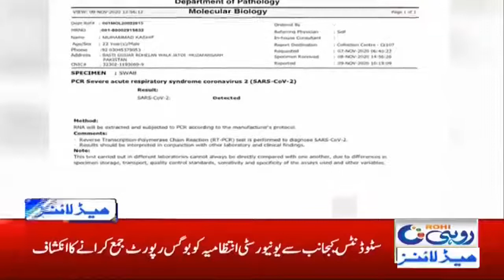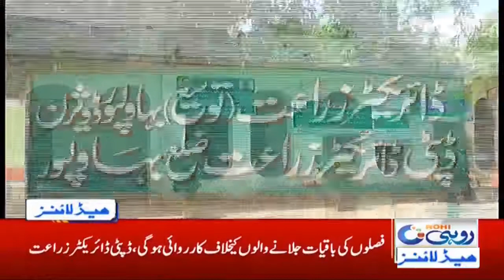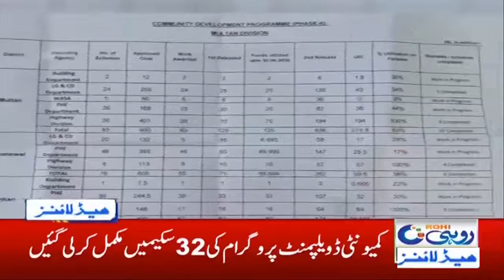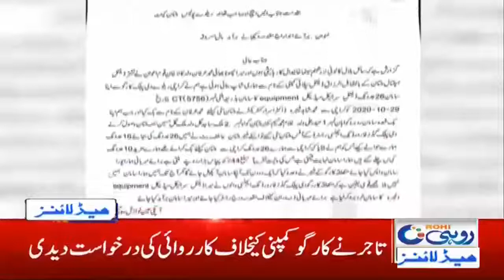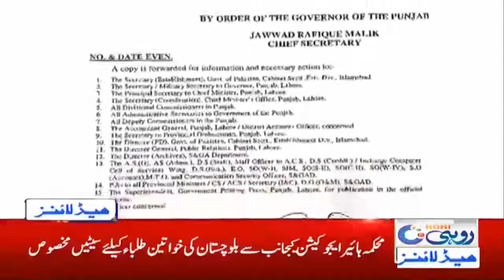2am News Headlines | 13 Nov 2020 | Rohi